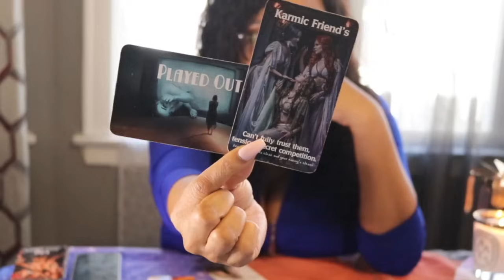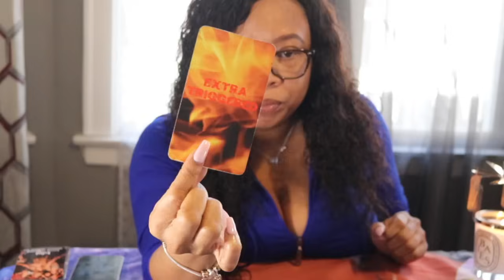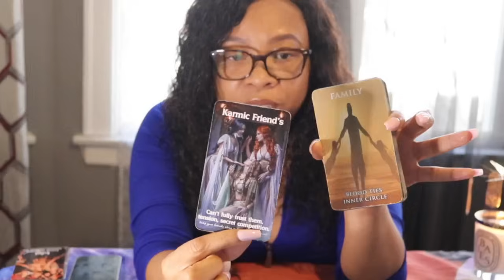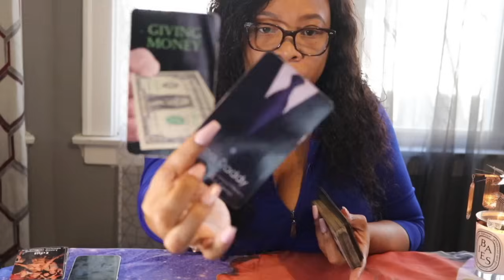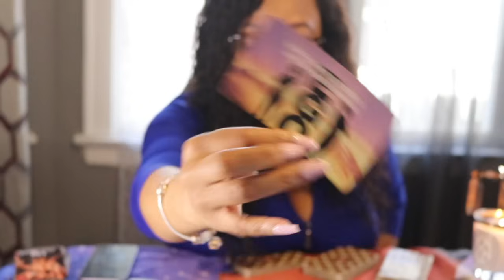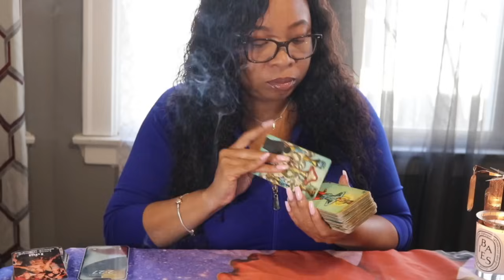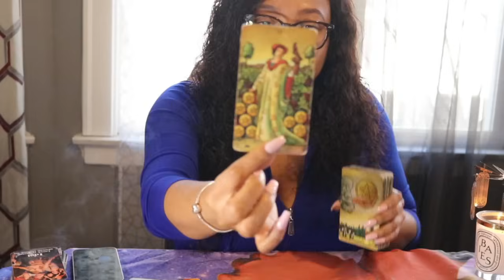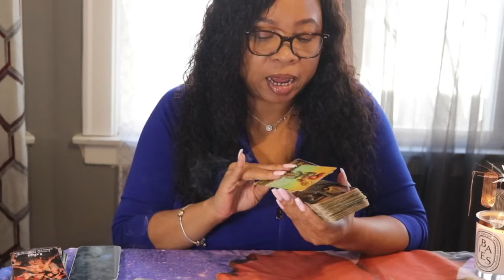Pisces ♓️ You’re being WATCHED👀They’re in a mental prison and TRIGGERED🔥Taking ACTION VERY SOON ‼️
For Candles 🕯️or bracelet’s contact